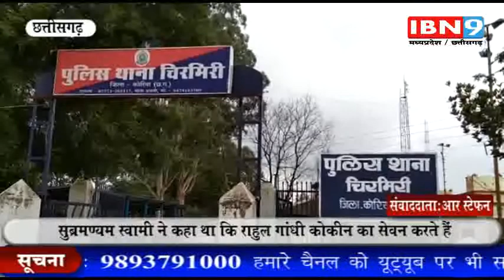MP/CG News | AASTA | UJJAIN | 10 JULY 2019